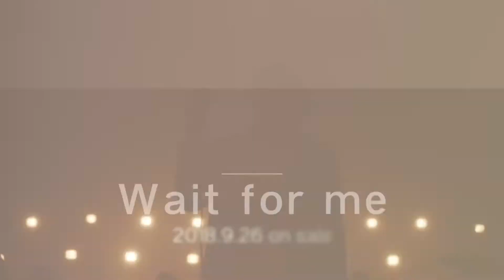【キム・ヒョンジュン】JAPAN TOUR 2018 一緒に Take my hand 開催!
『KIM HYUN JOONG JAPAN TOUR 2018 一緒に Take my hand』チケット好評発売中！

10/7(日) 福岡サンパレス（福岡県 / Lコード：83938）
10/10(水) 神戸国際会館こくさいホール（兵庫県 / Lコード：53942）
10/12(金) 東京国際フォーラム ホールA（東京都 / Lコード：74740）
10/14(日) 名古屋国際会議場 センチュリーホール（愛知県 / Lコード：43116）
10/17(水) 仙台サンプラザホール（宮城県 / Lコード：22969）
10/20(土) 静岡市民文化会館 大ホール（静岡県 / Lコード：43116）
10/22(月) 大阪国際会議場（グランキューブ大阪）（大阪府 / Lコード：53942）
10/24(水) びわ湖ホール（大ホール）（滋賀県 / Lコード：53942）
10/26(金) レクザムホール（香川県県民ホール）大ホール（香川県 / Lコード：63365）
10/30(火) 大宮ソニックシティ 大ホール（埼玉県 / Lコード：74761）
11/1(木) 広島文化学園HBGホール（広島県 / Lコード：63371）